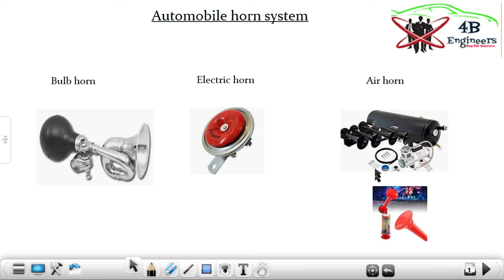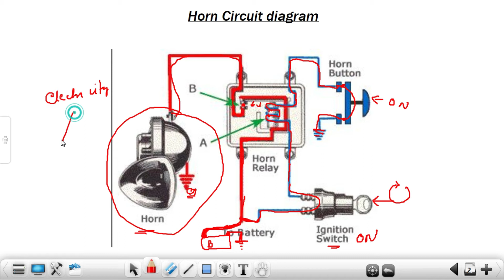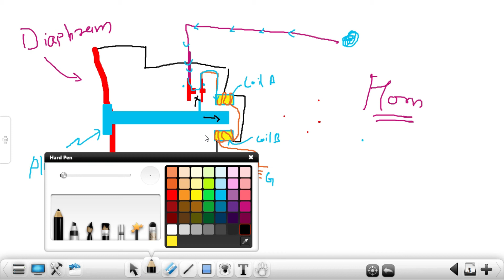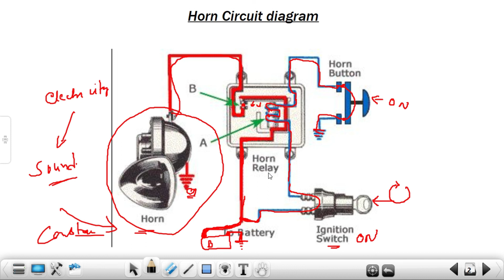how car horn works||L-49||Auto